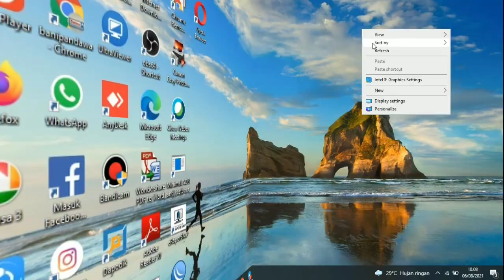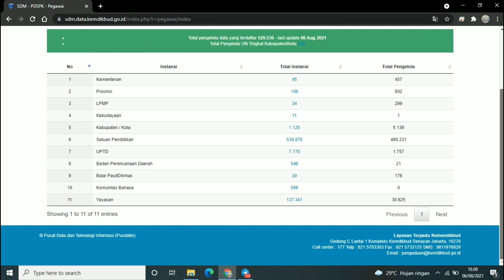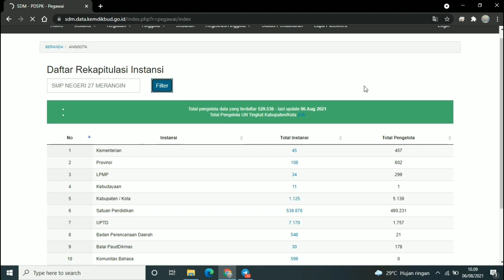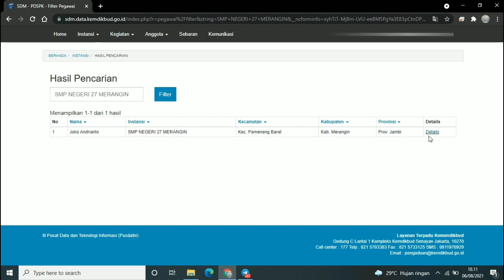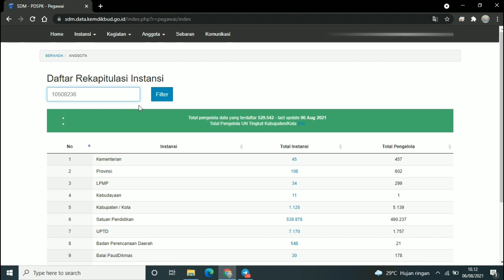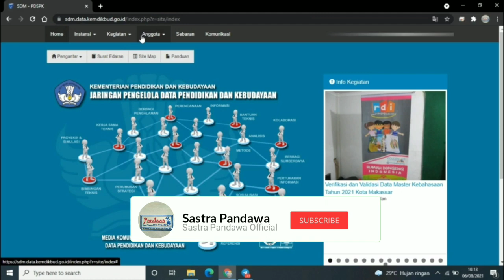CARA MENGETAHUI NOMOR HP DAN EMAIL DARI OPERATOR SEKOLAH LAIN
Video Kali ini kita akan berbagi informasi tentang cara mengetahui nomor hp dan email sekolah lain